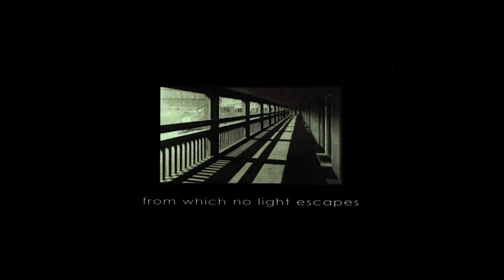Miserylab - Religion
here is some stuff
we made it all up
viewed through narrow eyes
the chosen fiction memorised
judged from above
some kinds of love
are never enough

but when we sin
we forgive us our  sins
for silence we pray
hypocrisy wash away

hate religion

forgive me for thinking
we can think for ourselves